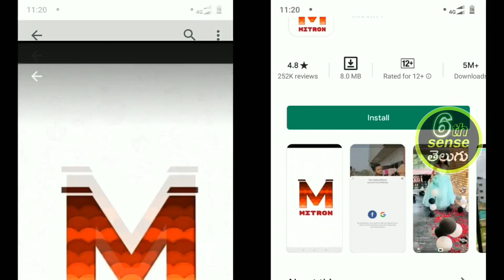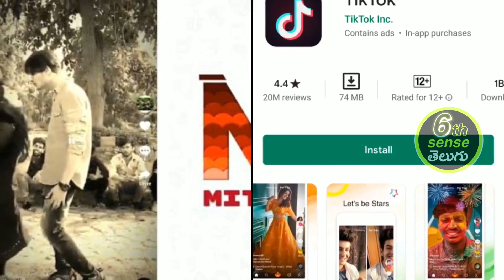Made in India App Mitron vs Tik Tok | Android Apps 2020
Mitron App hits 5 Million Downloads | Mitron vs Tik Tok | Make in India APP
ప్రధాని నరేంద్ర మోడీ గారు చెప్పినట్టు 'దేశి ప్రొడక్ట్స్' ని అభివృద్ధి చెయ్యాలి , ప్రోత్సహించాలి అన్న అంశానికి మిత్రోన్ app ఇప్పుడు నాంది పలికింది .
రిలీజ్ చేసిన ఒక్క నెలలోనే 50 లక్షల మంది డౌన్లోడ్ చేసి వాడుతున్నారు .